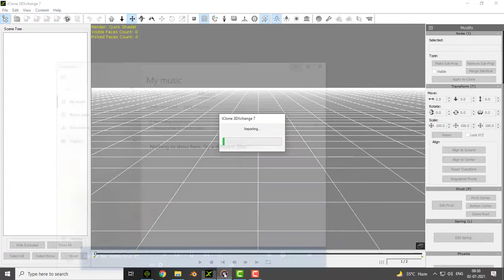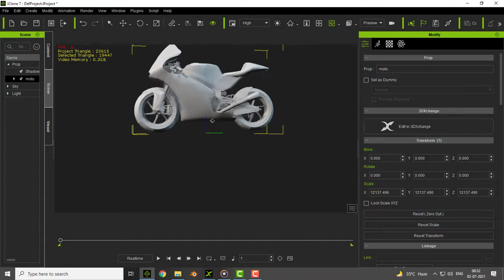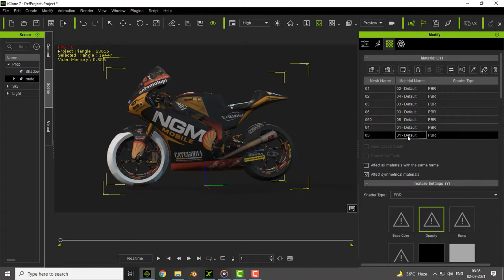Moto Racing Bike 3d Model | Format for iClone, Blender 2.9 , Unity & Unreal Engine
Hello Friends,
or comment to jrur kre. Please friends aap sabhi apne dosto se link jrur share kre.
Thanks So much friends.